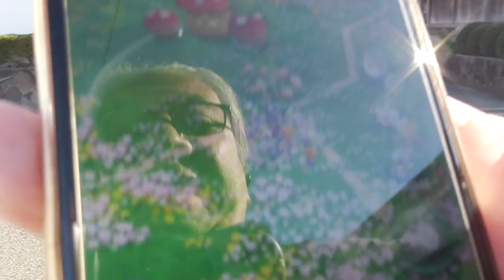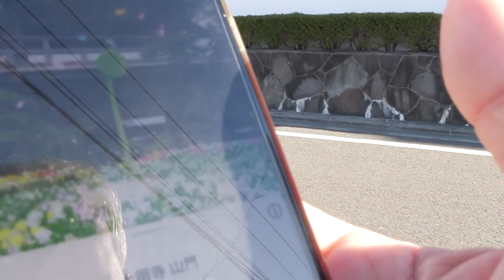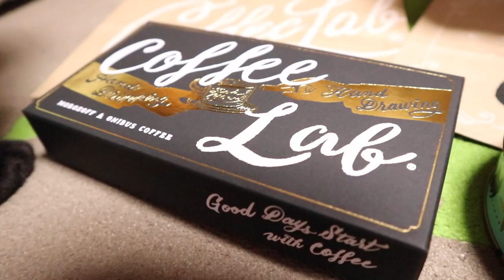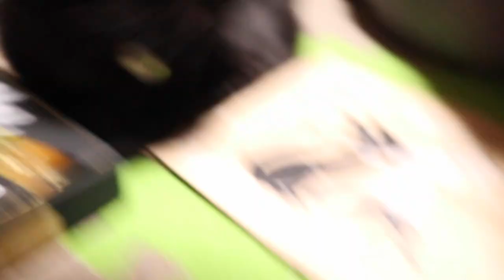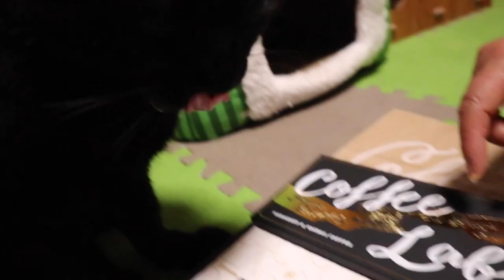ジャンくんとポンちゃんとバレンタインとピクミン 【Jean & Pont 3452】2024/02/14 保護猫ジャンけんポン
バレンタインデーを家族として祝うことが何十年も前から定着している我が家では、パパとママの散歩のお供ピクミン・ブルームで街に花を咲かせます。
外の世界では那珂市いこと辛いことがあっても家族は笑い合って楽しく過ごしているんです。
こんな僕たちにはネット越しですが支えてくれている人々がたくさんいてさらに幸せです。
人を楽しませるものを生み出すことが僕らの生きる目的です。